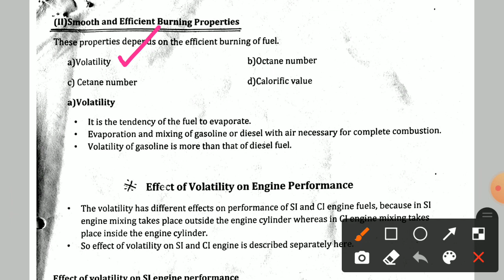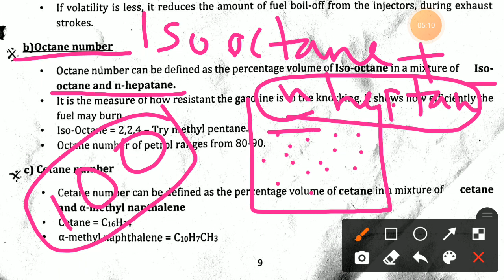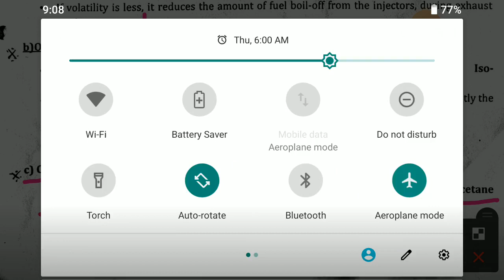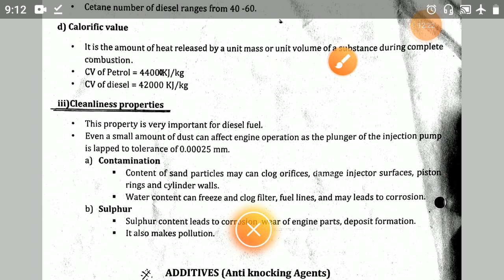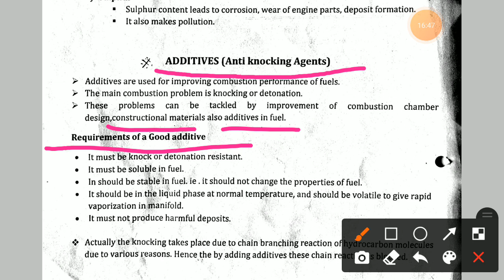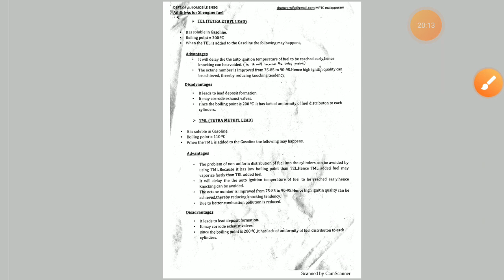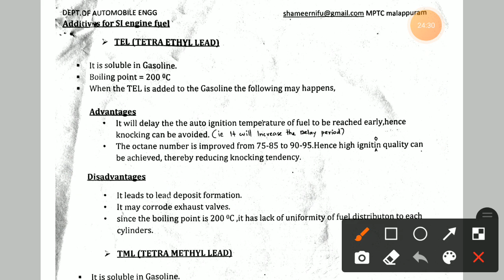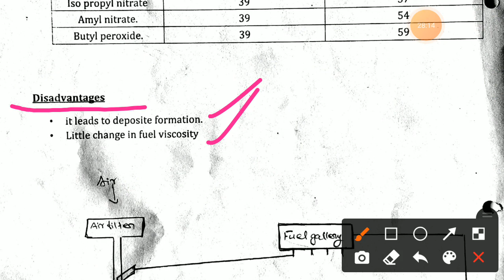FC | MODULE I | PART 4